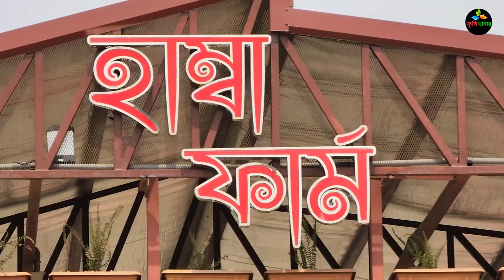2023 কোরবানির ঈদে ৩০০ শাহিওয়াল গরু নিয়ে প্রস্তুত নরসিংদী হাম্বা ফার্ম।Cow Farm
সতর্কতাঃ
আমরা বিশ্বাস করি যে, কৃষকের স্বপ্নে গড়া খামারকে মাত্র কয়েক মিনিটের ভিডিওতে তুুলে ধরা সম্ভব নয়। তাই আরো বিস্তারিত জানতে আপনি সরাসরি খামার পরিদর্শন করুন।

আমাদের প্রতিবেদন দেখে কেউ টাকা লেনদেন করে প্রতারিত হলে **কৃষি খামার** চ্যানেল কর্তৃপক্ষ তার জন্য দায়বদ্ধ থাকবে না।
আপনি নিজেই ভালভাবে যাচাই করে তারপর লেনদেন করুন।

প্রিয় দর্শক ও সাবসক্রাইবার,
আপনার খামার অথবা কোন পণ্যের ভিডিও আমাদের ইউটিউব চ্যানেল ও ফেসবুক পেইজে প্রচার করতে কল করুন অথবা ম্যাসেজ করুন এই নাম্বারে☎ 👉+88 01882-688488(কল করার সময় প্রতিদিন সকাল ১০ থেকে রাত ১০ টা)